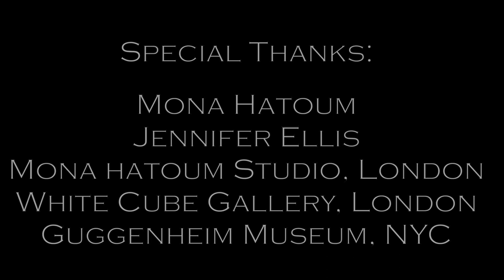Impenetrable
Impenetrable is a work for solo harp and digital delay processing pedal, based on Mona Hatoum’s sculptural installation of the same title that I had the chance to explore at the Guggenheim Museum in November of 2013.  After viewing this work I was initially drawn to its hypnotic charge from its geometrical grid like form, entailing a beautiful cube with hundreds of barbed wire rods dangling from a fishing wire.  I was also taken back by its minimalistic approach, as I instantly thought a piece could be written based on this work, using the digital delay processing pedal to depict the blended shades between each wire.  I then decided to use a harp, as the cliché association of this instrument would be an interesting irony for Impenetrable, giving that this cube is an ethereal space partitioned by wire, where spectators may view but never walk through, due to its delicate yet threatening psychological charge.  This work also features an accompanied video installation, illustrating the architectural forms of Hatoum’s work that alludes to various images of conflict, violence, state authority, fences, and prisons, which are all designed to confine and repel.  Impenetrable was completed in November of 2021, recorded by Bay Area harpist Jennifer Ellis, with myself creating a video installation.